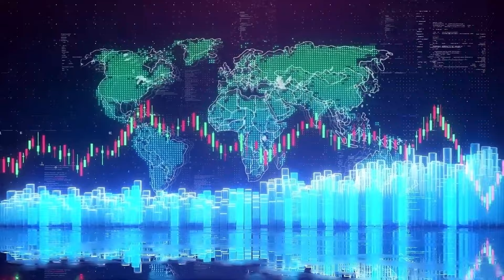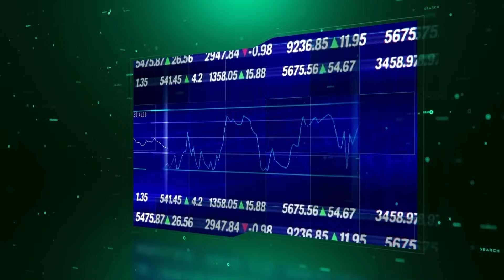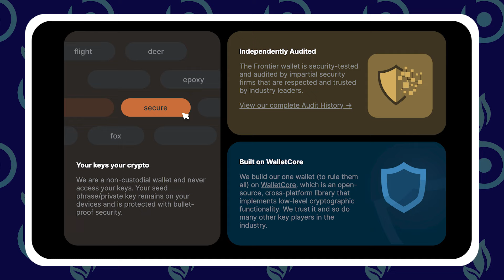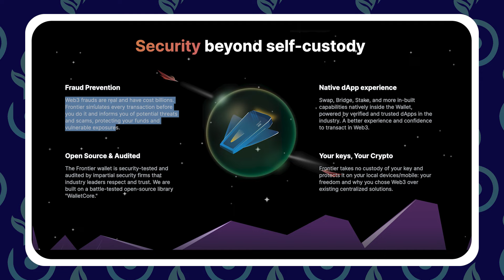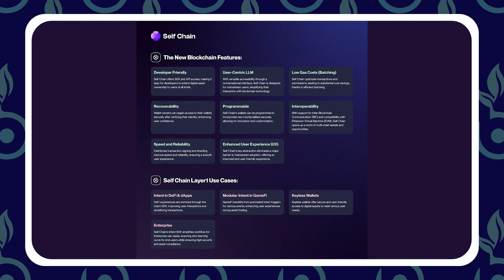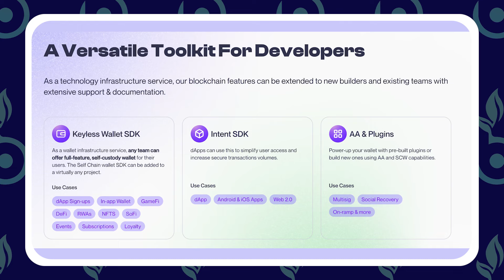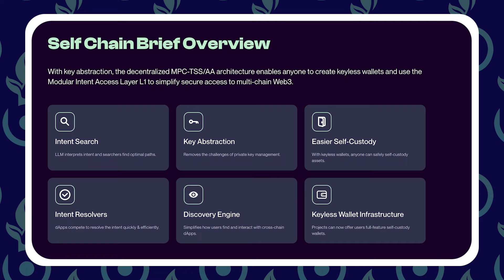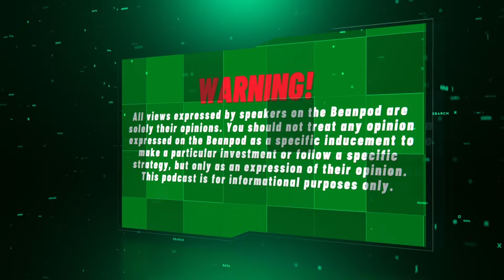🚨 Time To Pay Attention - A Powerhouse Crypto Merger Backed By Industry Titans (Binance?!)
This is something everybody needs to be watching immediately.

When a project this established has the backing of many of the top firms in crypto, and is combining two powerhouses to join into one super altcoin, serious waves could be made.

When you take one of the leading crypto wallets and combine it with the power of a new and innovative layer-1 blockchain, and have top exchanges like Binance pushing the marketing, big altcoin moves can happen.

We break down who is behind this groundbreaking merger, and why it has such massive potential moving forward.

💬 Let us know what you think of the merger and the future of this altcoin in the comment section below.

*Welcome to the official YouTube channel of Beanstock - Crypto and Stocks, where financial wisdom meets insightful investment opportunities.*

Here at Beanstock, we delve deep into the realms of cryptocurrencies and the stock market, offering everything from essential beginner tips to expert investment picks. Our comprehensive coverage includes top crypto and stock selections, thorough analyses of pivotal companies and innovative projects, and in-depth examinations of how current events influence market dynamics.

➡️ We also bring you closer to the beating heart of finance with exclusive interviews featuring project leads and key team members. This access allows you to hear directly from the innovators and decision-makers who are shaping the future of the financial world.

At Beanstock, our mission is to empower you with the knowledge you need to expand your financial acumen and grow your portfolio. We provide clear, actionable insights that help you understand complex market trends and make informed investment decisions. Whether you're a seasoned investor seeking to refine your strategy or a newcomer eager to make your first foray into investing, our channel is designed to demystify the financial landscape and guide you towards financial success.

Dive into our world of financial exploration and let's grow together.*

⏰ Chapters:

0:00 Intro
1:35 Binance!?
4:05 Frontier Walllet
7:00 Self Chain
8:35 Higher Valuation
10:50 Mass Adoption

Beanstock and its creators are not professional advisors. The content (written, verbal, or video) disseminated by and through "Beanstock" is only intended for general information purposes. None of the information shared is to be considered advice. The content created by "Beanstock" is based on subjective opinions. The opinions expressed by the hosts of this show and their guests are their own and do not reflect the opinions of the Beanstock team, founders, sponsors, or the company as a whole. Always do your own research.
This is a way to support us for all of the free content we make! By using the above sign up link Beanstock receives a small kick back when you trade on BitGet.